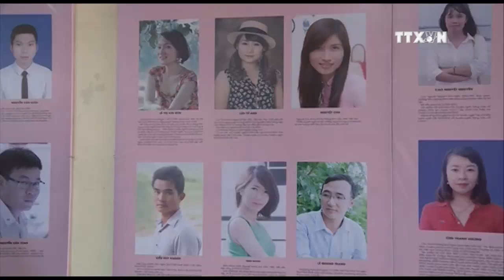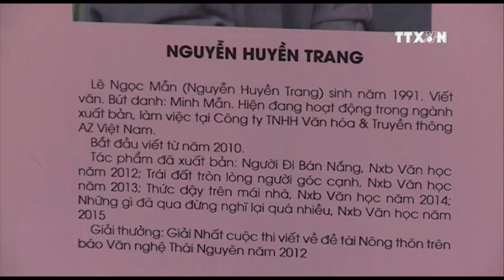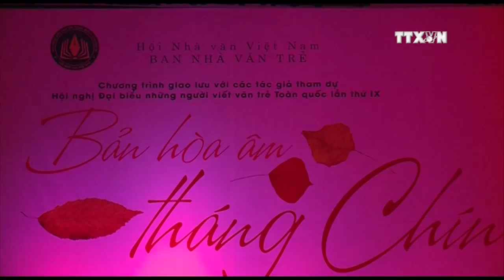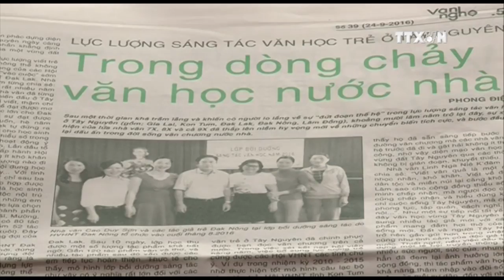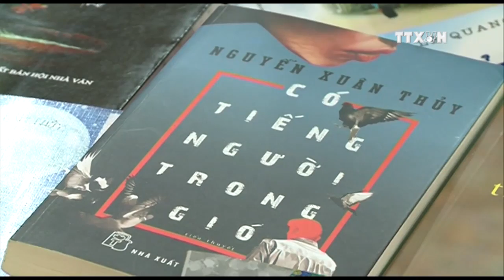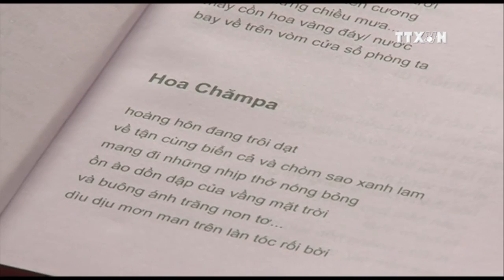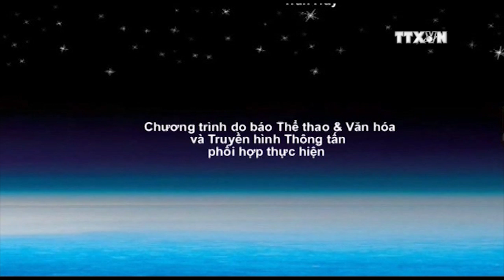Những kỳ vọng đặt ra tại Hội nghị viết văn trẻ toàn quốc lần thứ 8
Sau 5 năm từ Hội nghị viết văn trẻ toàn quốc lần thứ 8 diễn ra tại Tuyên Quang (2011), trong các ngày từ 27 đến 29/9 Hội nghị những người viết văn trẻ toàn quốc lần thứ 9 đã được diễn ra tại Bảo tàng Văn học Việt Nam (275 Âu Cơ, Tây Hồ, Hà Nội).
Các đại biểu dự hội nghị gồm tác giả thuộc các thể loại văn, thơ, lý luận phê bình, dịch thuật, sinh năm 1980 trở về sau, đã có tác phẩm được xuất bản, đã đăng tải tác phẩm trên báo chí, đặc biệt là các báo chí chuyên ngành văn học uy tín của trung ương, chú trọng hơn nữa đối với với các tác giả đã nhận được giải thưởng văn chương từ các tổ chức hội nghề nghiệp, cơ quan báo chí - xuất bản uy tín…
Những người bạn viết lâu nay mới chỉ được nghe tên nhau, đọc nhau trên báo chí, nay đã có cơ hội gặp gỡ. Những kỷ niệm khó quên trong những ngày ngắn ngủi sống bên nhau, những cảm hứng sáng tạo được khơi gợi, là hành trang mang về của mỗi người.